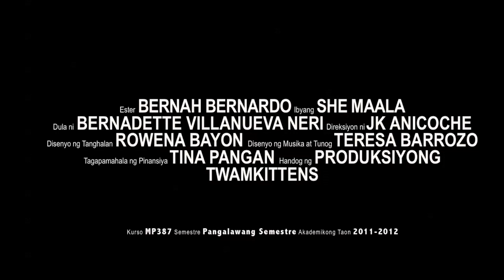PAMAMANHIKAN (Teaser #2)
Kuwento ito ng pagkakaibigan nina Ibyang at Ester habang nahaharap ang huli sa isang matinding krisis sa pagiging ina. Dadaloy ang dula sa proseso ng kanilang pagluluto. Habang binabalanse ni Ester ang bawat lasa ng mga ulam na ihahain, matututuhan din niyang timplahin ang sariling saloobin hinggil sa pasya ng bunso niyang anak. Mangyayari ang lahat ng ito sa tulong ni Ibyang, ang tunay na eksperto sa pagtitimpla hindi lang ng iba't ibang lasa kundi pati ng pinakamasasalimuot na damdamin.